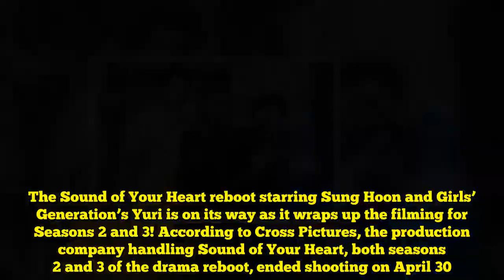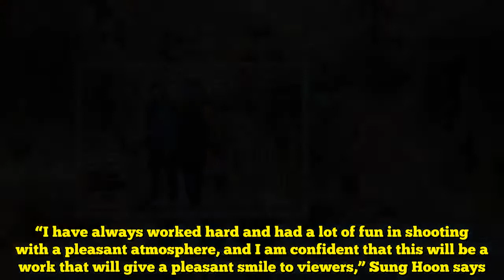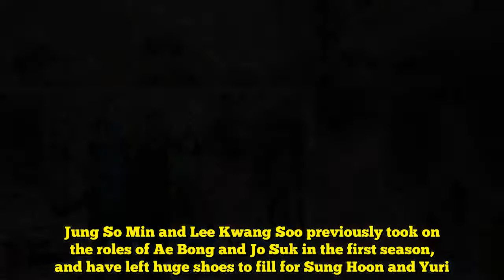Sung Hoon and SNSD’s Yuri Wrap Up Filming "Sound Of Your Heart” Reboot!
The Sound of Your Heart reboot starring Sung Hoon and Girls’ Generation’s Yuri is on its way as it wraps up the filming for Seasons 2 and 3! According to Cross Pictures, the production company handling Sound of Your Heart, both seasons 2 and 3 of the drama reboot, ended shooting on April 30. They also revealed that the drama is scheduled to air in the second half of 2018. Korean heartthrob Sung Hoon stars opposite Girls’ Generation’s Yuri as they take on the roles of Jo Suk and Ae Bong, respectively. “I have always worked hard and had a lot of fun in shooting with a pleasant atmosphere, and I am confident that this will be a work that will give a pleasant smile to viewers,” Sung Hoon says.  “I think it will be a work that can discover new charms that I have never seen before. I ask for the viewer’s anticipation,” Yuri adds.  Cross Pictures also says, “The combination of the next generation Hallyu star Sung Hoon and actress Kwon Yuri will provide a new attraction to the sitcom audience.” Photo from Cross Pictures Sound of Your Heart is a drama based on the popular and longest running Naver webtoon of the same name. The show’s first season recorded more than 40 million views in the web version only in Korea and amassed over 250 million views across the globe. Fans have been looking forward to the next season since early 2017, and have been more than delighted to hear news about the reboot. Jung So Min and Lee Kwang Soo previously took on the roles of Ae Bong and Jo Suk in the first season, and have left huge shoes to fill for Sung Hoon and Yuri. The show had served as one of the success stories in the Korean sitcom industry after showing a new leap through its high viewership.  “The reboot is a great achievement because it was born after the previous season spread the laughing virus to the world,” the production company says. The sitcom, which will air on KBS2, also counts Shim Hye Jin, Ju Jin Mo, and Tae Hang Ho as part of its cast. Photo from Cross Pictures